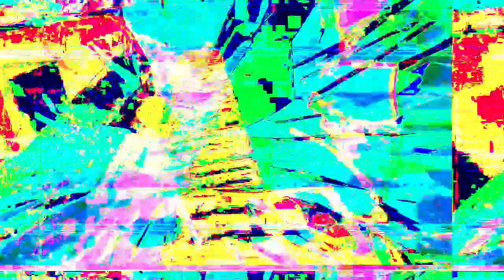[EPILEPSY WARNING] Part of the set of 12m13s video length group of videos that have been uploaded.